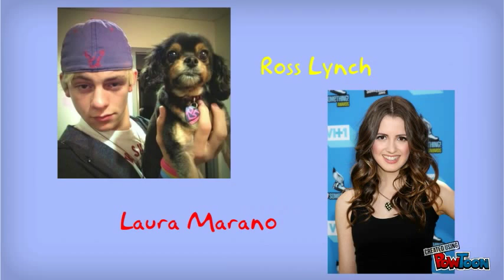You're The One *Raura* Ep 10.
*With Raia*
Ross: (Showing Maia around) And I think I showed you everything now
Maia: Well thanks for the tour Ross you're sweet (Kisses his cheek)
Ross: (Smiles) No problem no lets go have lunch
Maia: Okay (Grabs his hand, walks to the cafeteria)
Raia: (Get their lunch, sit with Lencer&Alyson) Hey
Ross: Why are you holding a stuffed bear
Laura: Oh Spencer gave it to me
Ross: (Jealous but doesn't show it) Cute
Maia: Aw that's so sweet if I ever date a guy I would love it if he gave me a bear like that (Looks at Ross)
Ross: (To jealous to notice)
Maia: Uh Ross can I ask you something
Ross: (Looks at her) Sure

*Laura POV*
Oh no she's going to ask him out. I don't know why but I can't let that happen. I have to stop her before she asks him out..um come on think Laura think. You know what I'll just ask him if he could help me with a project..yea that could work.
*End POV*

Maia: (About to ask him out)
Laura (Cuts her of) Hey Ross can you help me with something after school
Ross: (Looks at Laura) Uh yea sure
Laura: Thanks you're the best
Ross: Okay (Looks at Maia) What were you go-
Laura: Oh and I need to show you something right now
Ross: Can't it wa-
Laura: No it can't wait (Gets up, pulls him away)
Maia: (Mad, crosses her arms)
Spencer: What was that all about
Alyson: I have an idea but you know Laura she can always surprise you
Maia: (Mumbles) Or steal away a guy

*With Raura*
Ross: Okay what do you wanna show me
Laura: Uh I uh it's at my locker come on (Grabs his hand, pulls him to her locker)
Ross: (Walks with her)
Laura: (Opens her locker) Uh let me see if I can find it (Looks around)
Ross: (Crosses his arms) You don't wanna show me anything do you
Laura: (Looks at him) Um
Ross: I know when you're lying Laur I'm not your best friend for nothing
Laura: (Smiles a little) I know
Ross: So can you tell me why you dragged me here for no reason
Laura: Uh.
Ross: Be honest with me
Laura: (Sighs) Please don't let me tell you
Ross: Come on. first you interrupt when Maia wanted to ask me something, then you interrupt me and now you drag me to your locker for no reason I think I deserve an explanation
Laura: (Looks down, plays with her fingers)
Ross: (Sighs, hugs her)
Laura: (Hugs back) I'm sorry
Ross: It's okay. and you don't have to explain
Laura: (Smiles)
Ross: For now I'm going to wait for it (Pulls away)
Laura: (Groans) Fine
Ross: (Smiles) You know you're not getting away with it that easy
Laura: How about if I'm extra cute (Gives him puppy dog eyes)
Ross: Okay I admit it you're very cute and I was always weak against your puppy dog eyes but you're not getting away with it this time
Laura: (Keeps giving him puppy dog eyes) You sure
Ross: (Looks deeply into her eyes) Aww.
Laura: (Smiles)
Ross: Still not getting away with it
Laura: (Stops) Dammit
Ross: (Chuckles) Cute (Taps her nose)
Laura: (Blushes but doesn't show it) Um
Ross: Lets go back (Holds out his hand)
Laura: (Smiles, holds it) And can we maybe not tell the others about this
Ross: Don't worry about it it's our little secret
Laura: (Smiles, nods) Our little secret
Raura: (Walk back to the others)

Leave a comment behind ;)